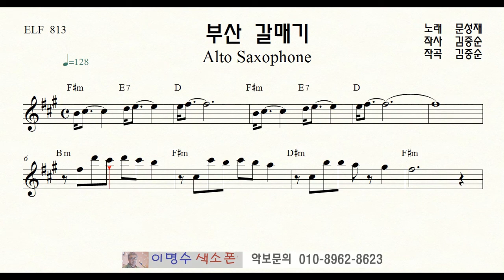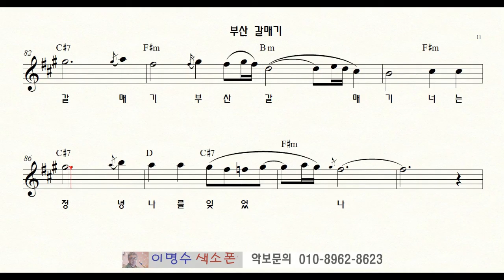415 부산 갈매기 (문성재) ㅡ 앨토색소폰 이명수 엘프 ELF 반주기에 맞춘 꾸밈음 악보 A 813